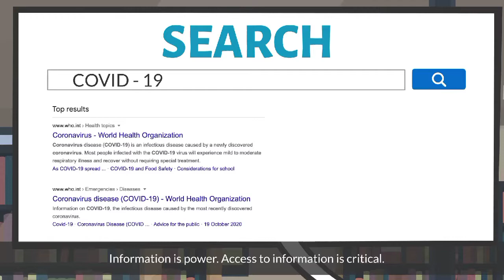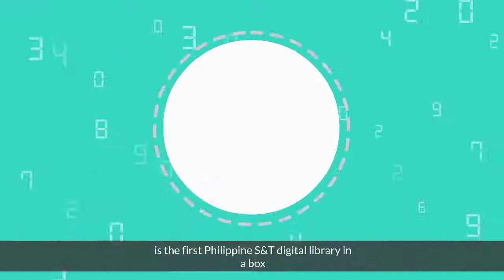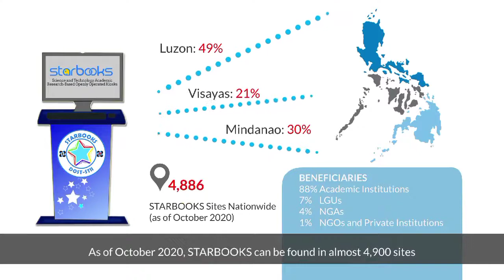New Normal STARBOOKS Offline AVP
You asked for it, you got it. 😉 Here is a 3-minute overview on everything about STARBOOKS. 🤩
✔️Our why;
✔️purpose;
✔️ID; and,
✔️how YOU can help us bring Science For The People!